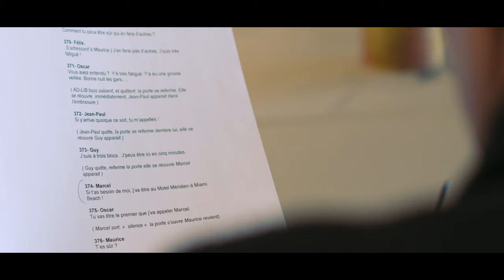Drôle de couple été 2016 - Première lecture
Drôle de Couple (The Odd couple), comédie de Neil Simon.
Traduction et adaptation; Luc Guérin, Martin Drainville et Benoît Brière.
Mettant en vedette; Martin Drainville, Luc Guérin, Yves Bélanger, Sandra Dumaresq, Martin Héroux, Isabelle Brouillette, Steve Laplante et Stéphane Jacques

Dès le 9 juin 2016 au Théâtre du Vieux-Terrebonne